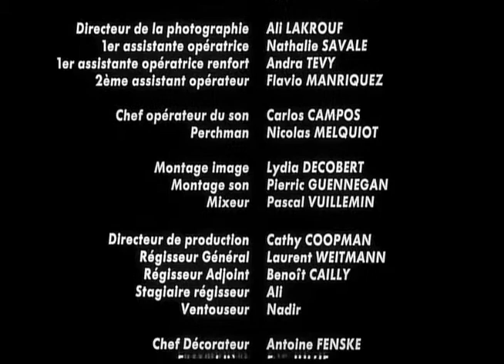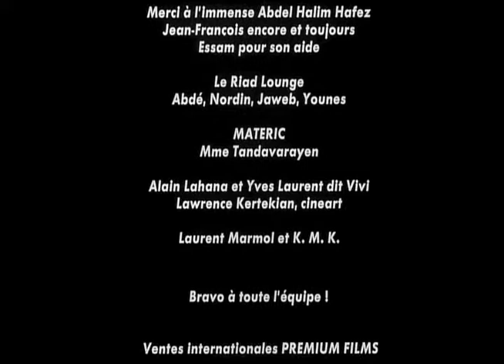La ou je pense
un film de Bénédicte Portal

Karim appelle son fournisseur ADSL, une certaine «Marie-France» lui répond, un dialogue de sourds s'installe au temps des délocalisations.
Avec Rachid Taha et fadila Belkebla